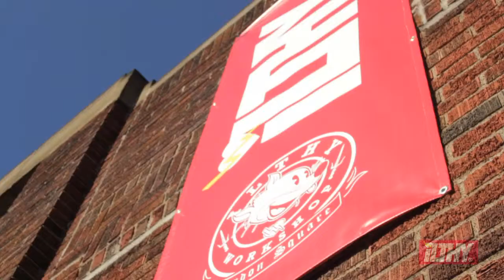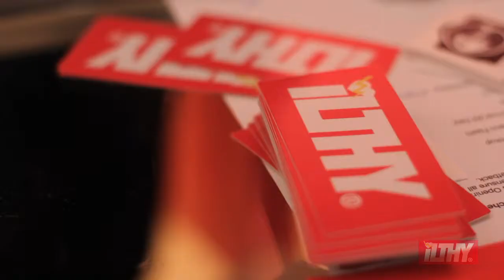Ilthy Grand Opening